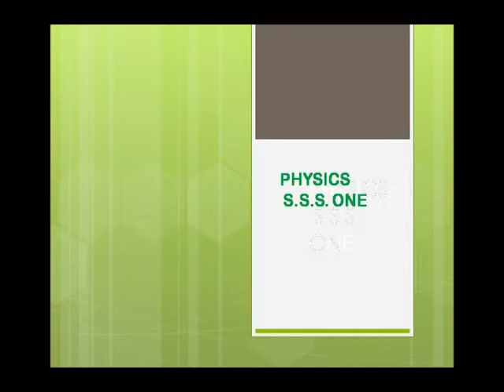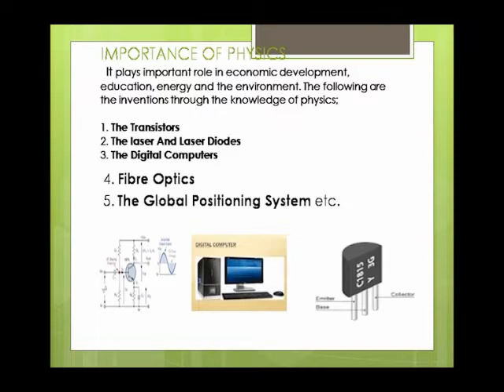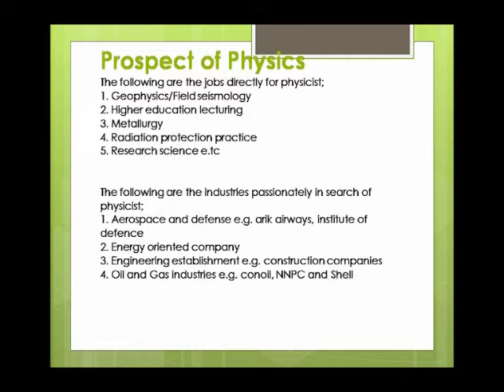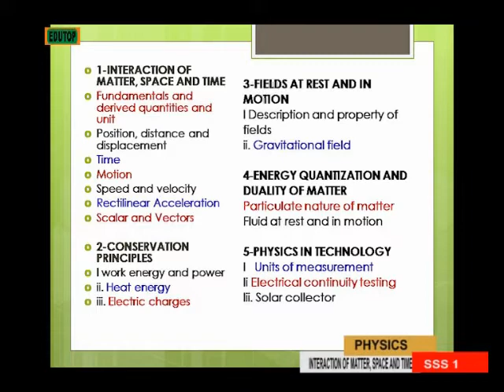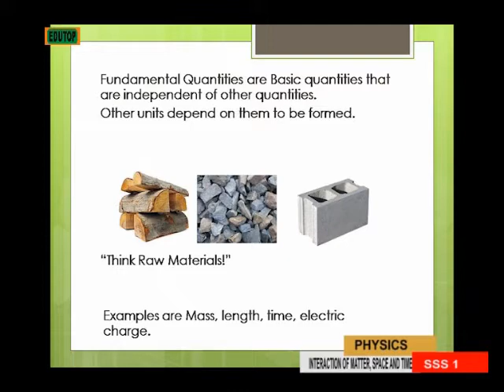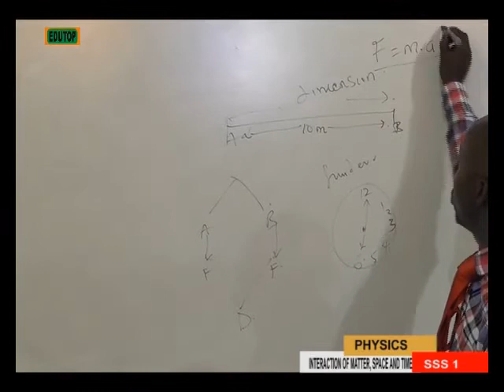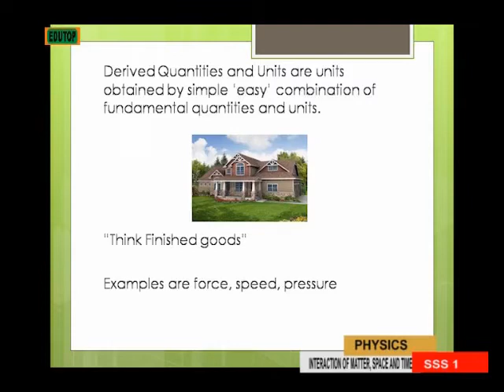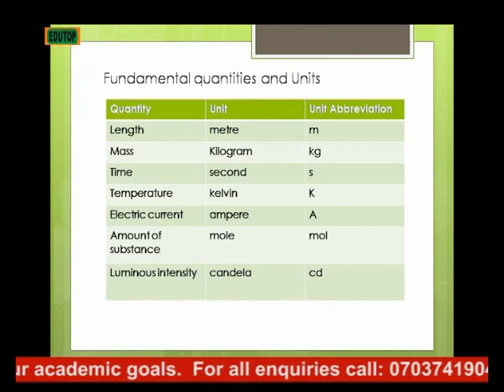(PHYSICS FOR SENIOR SECONDARY SCHOOL SS1) Lesson 1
(PHYSICS FOR SENIOR SECONDARY SCHOOL SS1) Lesson  1  ( GCE, WAEC, NECO, JAMB, WEST AFRICA,NIGERIA,GHANA,LIBERIA,TOGO,SOUTH AFRICA.,